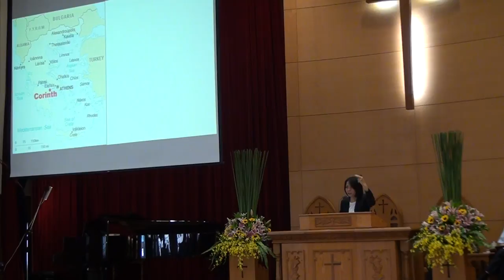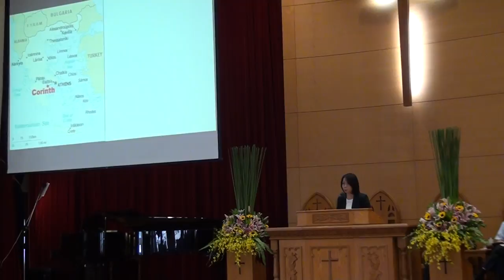20161030台語禮拜 講道